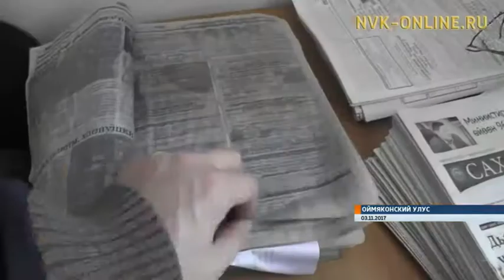В Усть-Нере выяснили причины затопления районного архива и редакции газеты